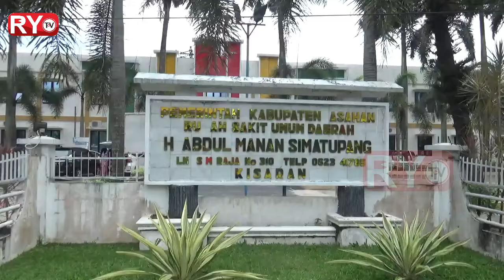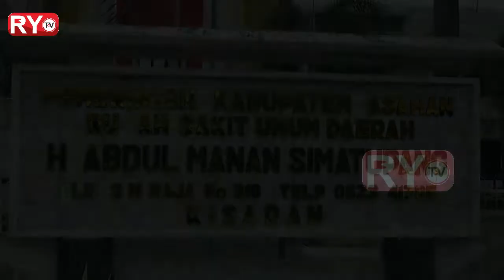Tenaga Medis RSUD Kisaran Positif Covid-19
Sembilan tenaga medis RSUD Kisaran positif covid-19, enam sudah dinyatakan sembuh dan tiga belas lainnya dalam tahap isolasi mandiri. selalu gunakan masker dimanapun anda berada, Rabu (14/10/20).